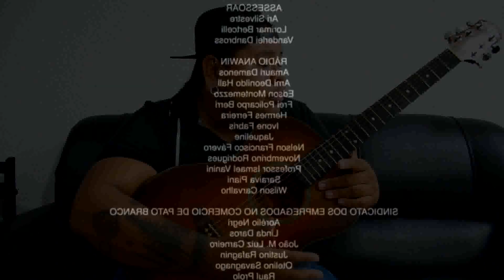Como fazer uma serenata pra 10/10